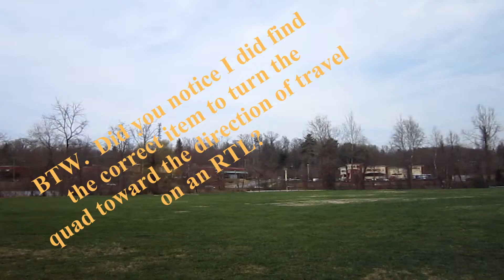Flight 1 04/03/2014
Simple hover test of battery life.  Need to tune PID's for extra battery weight.